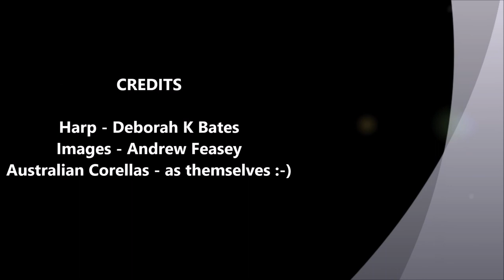Australian Corellas and the Harp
I was inspired by an encounter with  Aussie Corellas the other week to create this little sound-video – to bring what can be heard as nothing more than cacophonous discord to many an ear - as a beautiful sound using the harp.

I have used images from a friends collection (he had a similar 'visit' from the Corellas) and looking at one of the images, 6 birds sit on 4 lines, and as music sheets have a set of 5-line staves, I decided to see them as staves that held the G D B notes - as the birds were sitting in a G D B note configuration (with a chopped off head on bird number 7 and could be an E.)

So I went with the of key of G.

Interesting to point out – the sound of the Corellas is the key of G, as is the sound of the wings flapping. How synchronistic is that!